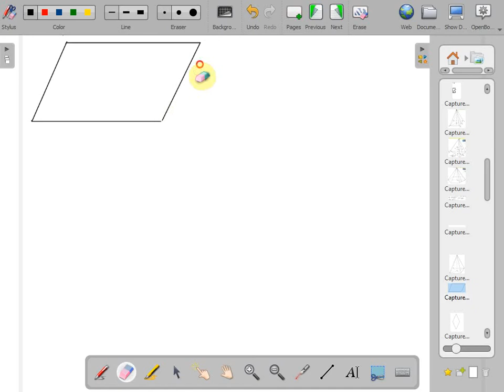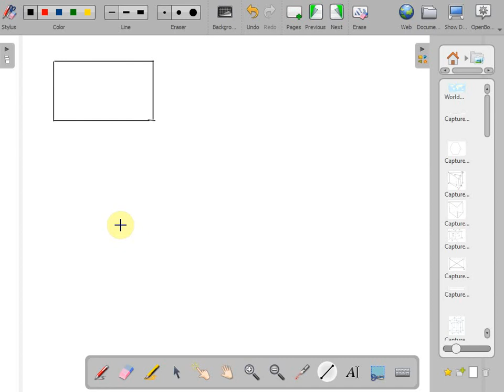Probleme rezolvate recapitulare arii clasa a VII a